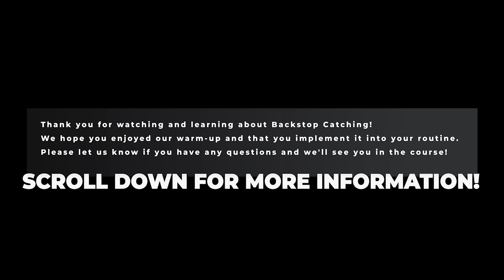Backstop Catching's Daily Warm Up Routine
These are the drills and progressions we use everyday with our catchers to prepare them for top performance. Implement these into your routine, make them your own and enjoy! Download the hard copy version below as well!